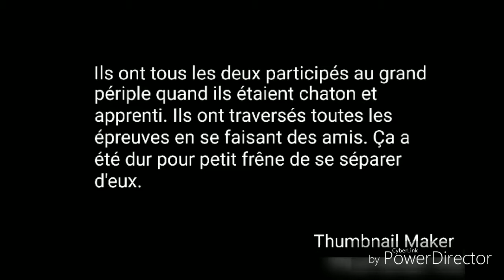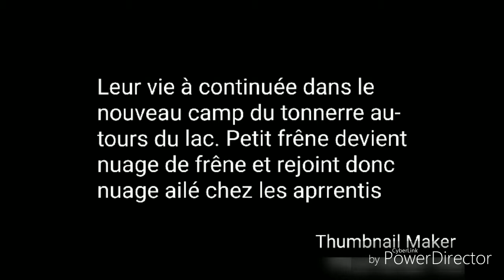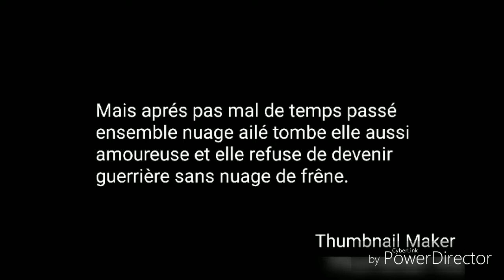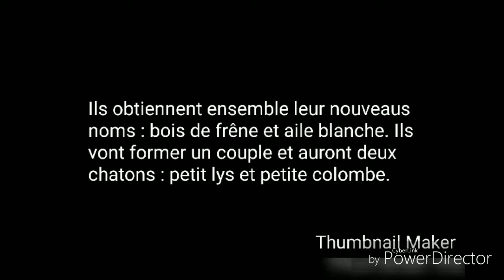saison 1 - Story Lgdc #1 aile blanche et bois de frêne